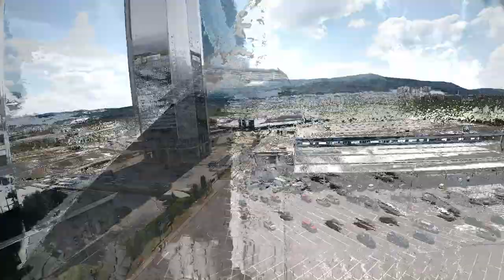Drujbai dives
Avata dives in Drujbai